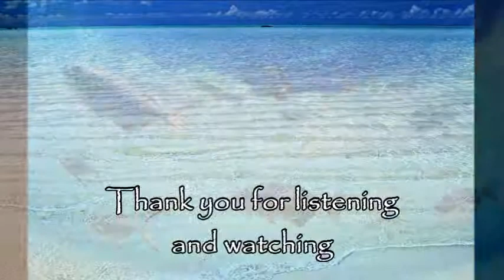Over an hour of ocean sounds with beautiful beach photos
Enjoy over an hour of ocean waves and nature sounds to help you in calming down, de-stressing, chilling out after a rough day. Study, read, sit still and rest or just put your feet up, grab your favorite beverage stare out the window and daydream.